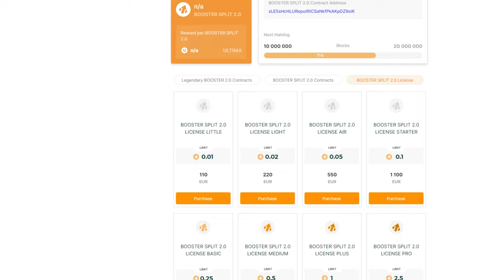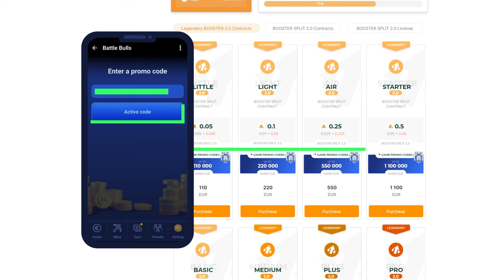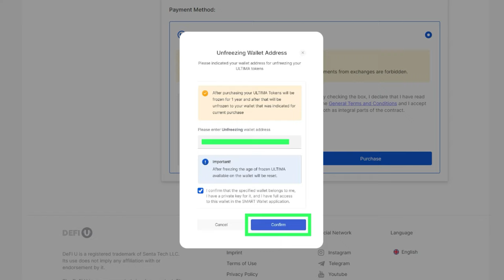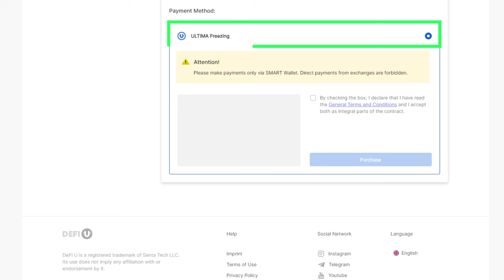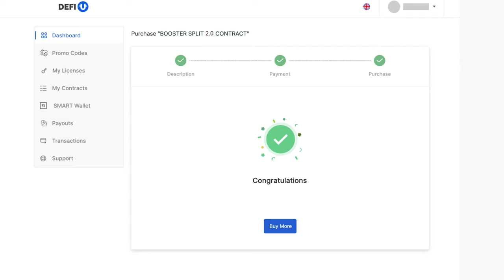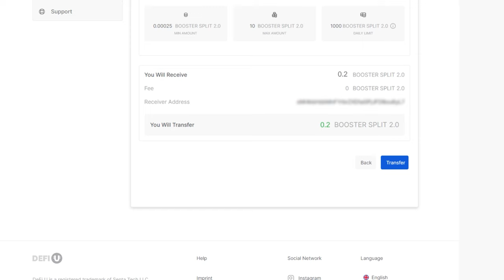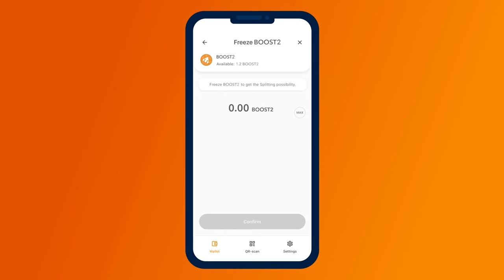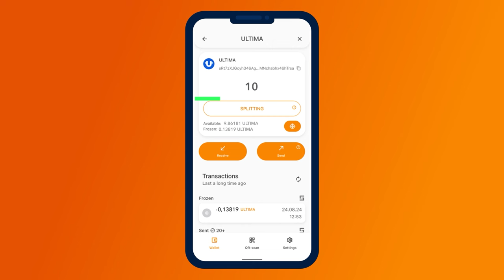BOOSTER-पूल 2.0 के लिए लाइसेंस और कॉन्ट्रैक्ट की खरीद, टोकन की निकासी और स्प्लिटिंग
हमें एक नए BOOSTER-पूल 2.0 के लॉन्च की घोषणा करते हुए खुशी हो रही है। BOOSTER-पूल 2.0 से दैनिक रिवॉर्ड प्राप्त करने के लिए, आपको एक BOOSTER SPLIT 2.0 लाइसेंस खरीदना होगा, फिर एक कॉन्ट्रैक्ट, और फिर प्राप्त BOOSTER SPLIT 2.0 टोकन की निकासी और फ्रीज करना होगा।

BOOSTER-पूल 2.0 अब तक का सबसे फायदेमंद प्रोडक्ट है:

✅ सबसे पहले, BOOSTER SPLIT 2.0 लाइसेंस और कॉन्ट्रैक्ट का भुगतान ULTIMA फ़्रीज़ का उपयोग करने के लिए किया जाता है। इस मेथड की विशिष्टता यह है कि आप अपने SMART Wallet पर ULTIMA को 1 साल के लिए फ्रीज कर देते हैं, और इस अवधि के बाद आपको टोकन आपके वॉलेट में वापस प्राप्त हो जाते हैं!

✅ दूसरे, BOOSTER SPLIT 2.0 लाइसेंस और कॉन्ट्रैक्ट के साथ आप एक साथ तीन लिक्विडिटी पूल से रिवॉर्ड प्राप्त कर सकते हैं: BOOSTER-, ULTIMA- और गेमिंग पूल, और प्रसिद्ध प्रोमो के दौरान आपको न केवल BOOSTER-स्प्लिट प्राप्त होते हैं, बल्कि Telegram-गेम Battle Bulls में बैलेंस को टॉप अप करने के लिए प्रोमो कोड भी प्राप्त होते है।

इस मैनुअल में, हम ULTIMA फ्रीजिंग का उपयोग करके DeFi-U प्रोडक्ट वेबसाइट पर BOOSTER SPLIT 2.0 लाइसेंस और कॉन्ट्रैक्ट खरीदने की प्रक्रियाओं का विस्तार से वर्णन करेंगे, और डैशबोर्ड से टोकन निकासी से लेकर पहले रिवॉर्ड का अनुरोध करने तक की पूरी स्प्लिटिंग प्रक्रिया का प्रदर्शन भी करेंगे।